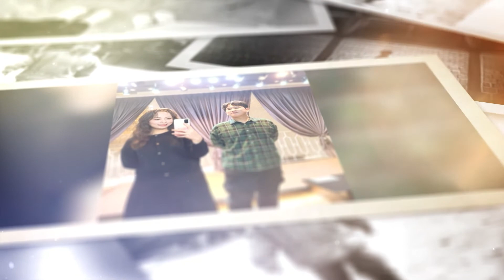남자친구에게 하는 감동 프로포즈 영상편지 - 김민지님